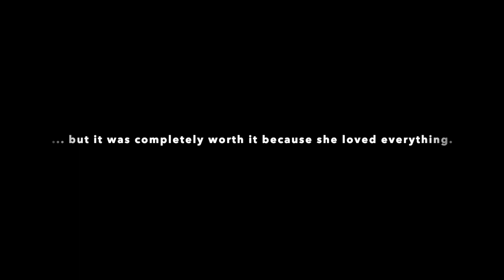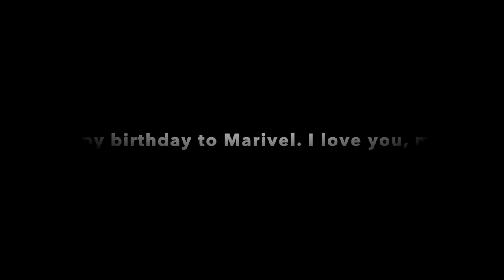Vlogmas Day 5: The Best Friend Birthday Special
Hi friends, get ready for the waterworks. You every just have a little cry on a drive because you're thinking about how much you love your best friend and you would do anything to make them smile because they always text you the funniest things that make you laugh out loud but you're all by yourself so you try to think of something equally funny that will make them do the same? Well it happened to me.